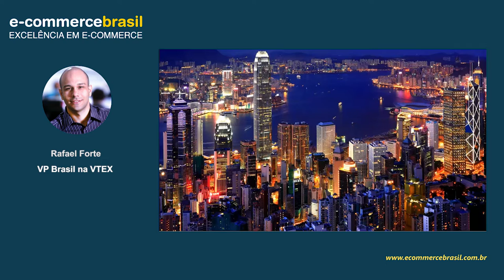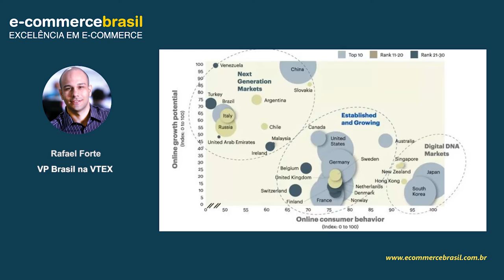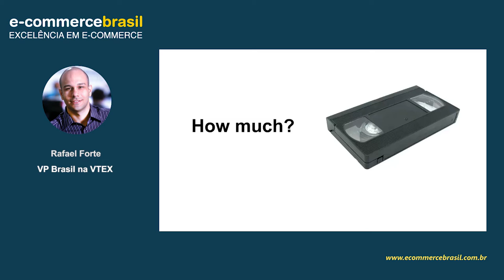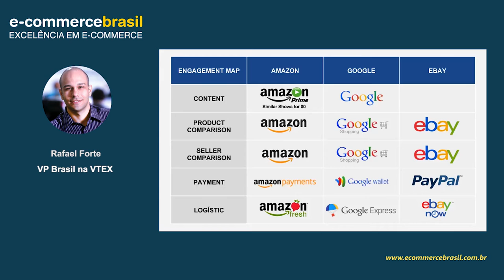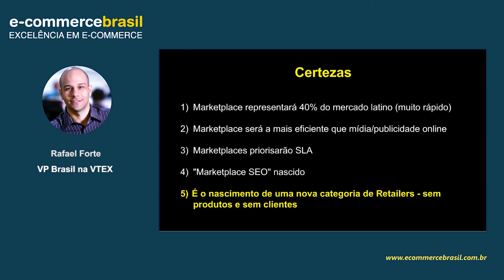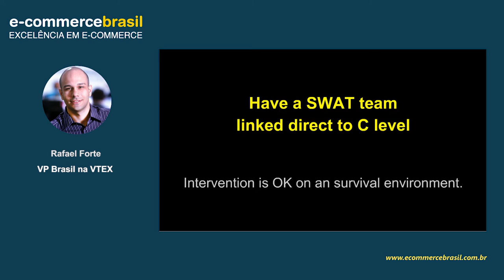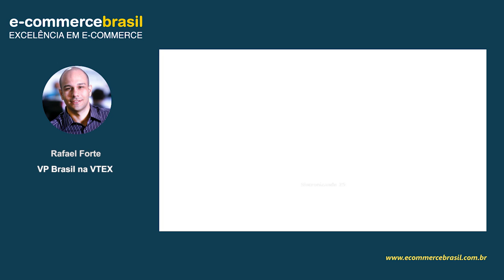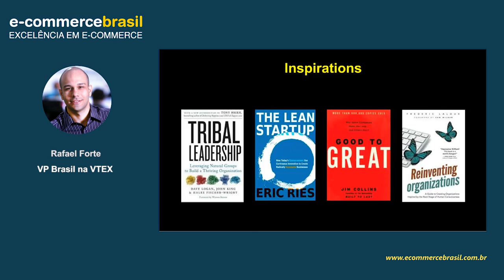Webinar: Reinventado o varejo: a onda do Marketplace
O foco é debater com os presentes uma visão expandida do cenário atual do varejo, como os grandes varejos estão se movimentando e discutir com os varejos menores quais medidas podem ser adotadas para que não sejam engolidos neste cenário.

CONTEÚDO PROGRAMÁTICO

- O cenário global do varejo
- CAPEX vs. OPEX
- Os ativos da reinvenção do varejo

SOBRE RAFAEL FORTE

VP Brasil na VTEX eCommerce Cloud Software, é advogado com MBA em gestão e estratégias de e-commerce. Possui sólida experiência adquirida, desde 2004, através  de implementações de um grande número de operações de e-commerce no Brasil e América Latina.